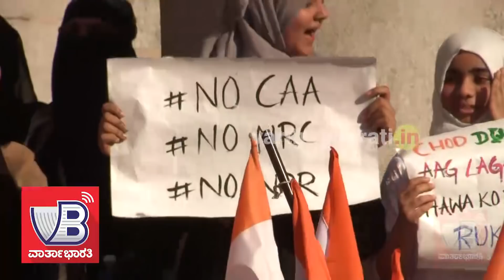'ಎಲ್ಲವನ್ನೂ ನೆನಪಿಡಲಾಗುವುದು': ಬೆಂಗಳೂರಿನ ಟೌನ್ ಹಾಲ್ ಮುಂದೆ ವಿದ್ಯಾರ್ಥಿನಿಯರಿಂದ ವಿಶೇಷ ಪ್ರತಿಭಟನೆ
► ಸಿಎಎ, ಎನ್ ಆರ್ ಸಿ, ಎನ್ ಪಿಆರ್ ವಿರುದ್ಧ ಮೊಳಗಿದ ಮಹಿಳಾ ಧ್ವನಿ